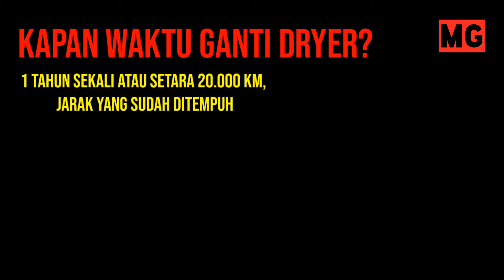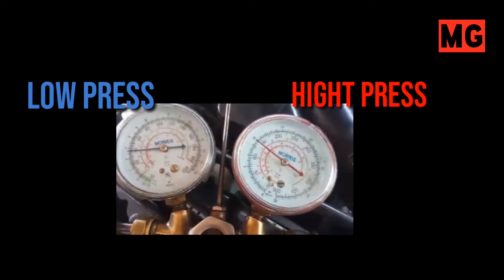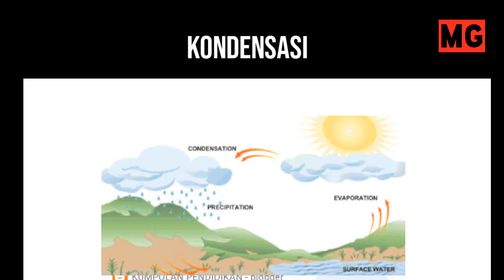Kenapa Disebut Filter Dryer, Dryer Pengering. Apa ada Airnya?